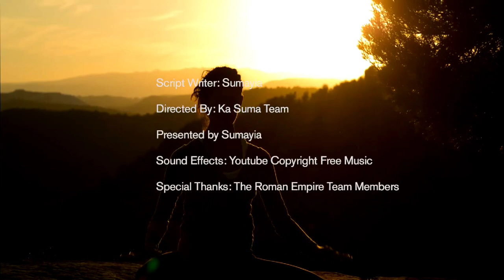YIIGA ENGERI JOWEWETAMU KA BACK BONE AKAFO AKAKYASINZE OKUSIBUKAKO OBWAGAZI .